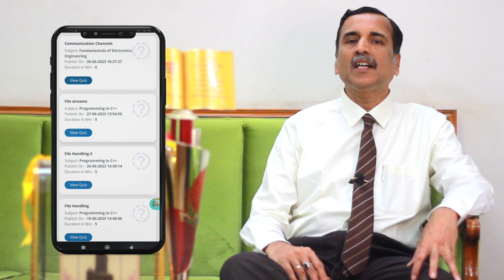Welcome Drink Program for F.Y. B.Tech | Prof. Dr. Keshav N. Nandurkar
Director, Prof. Dr. Keshav N. Nandurkar, introduces a unique programme called 'Welcome Drink Program’ specifically for first-year engineering students. In this programme, students will be able to learn the fundamentals of science & mathematics, which is vital for their future in engineering. Besides, Prof. Dr. Keshav N. Nandurkar talks about vocational and skill development programmes offered by colleges in order to develop students in a holistic manner. He assures K. K. Wagh Institute is providing everything for students that will enhance their engineering career.

7 Programs are NBA Accredited, NAAC Accredited by ‘A’ Grade